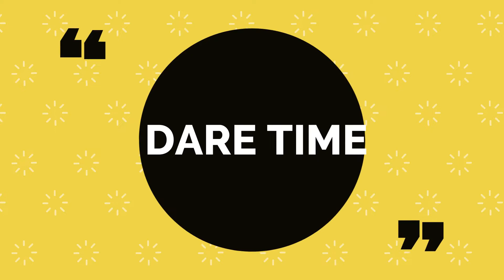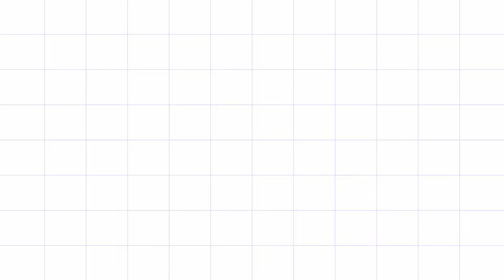JINX CHALLENGE| MINI CHALLENGE | COUSIN MASTI | QUARANTINE CHILL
Don"t we all want games that are hassle free and without anything .
So a game you can enjoy with your friends and family and with everyone.
Test your bond and enjoy .
KEEP SMILING